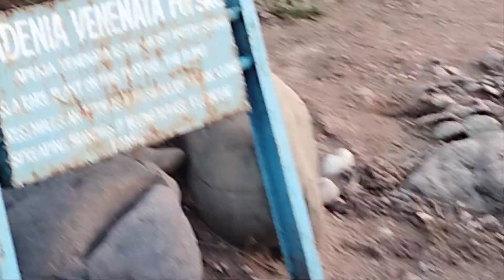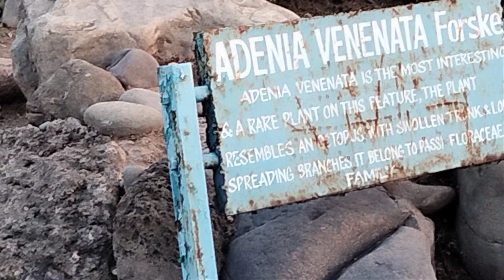Cactus garden#gardenview#succulents#cactus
Visit to cactus garden panchkula